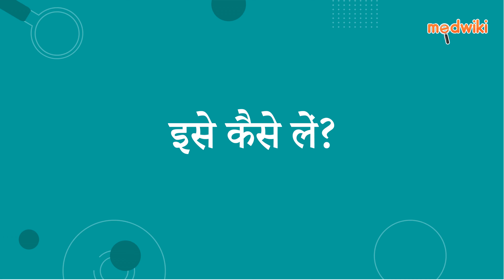पिप्रपेन टी 2000 एमजी/250 एमजी इन्जेक्शन | AI Uses, Work and How to take In Hindi.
पिप्रपेन टी 2000 एमजी/250 एमजी इन्जेक्शन
Composition- पाइपरसिलिन (2000एमजी) + टैज़ोबैक्टम (250 मिलीग्राम)

Introduction
इसका उपयोग विभिन्न बैक्टीरियल संक्रमणों के इलाज के लिए किया जाता है।

एंटीबायोटिक दवाओं में पिपेरसिलिन शामिल हैं। यह बैक्टीरिया सुरक्षात्मक कोटिंग के विकास को अवरुद्ध करके कार्य करता है, जो बैक्टीरिया के अस्तित्व के लिए आवश्यक है। एक बीटा-लैक्टामेज़ अवरोधक, ताज़ोबैक्टम, प्रतिरोध को कम करता है और बैक्टीरिया के खिलाफ पिपेरासिलिन की प्रभावशीलता को बढ़ाता है।

आपको यह दवा एक डॉक्टर या नर्स द्वारा दी जाएगी। कृपया अपने आप को प्रशासित न करें।